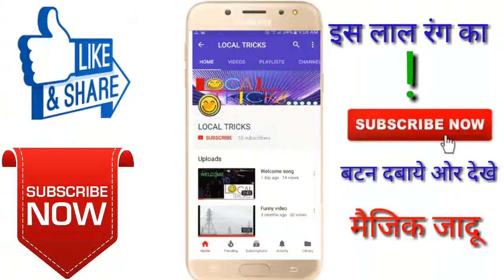How to remove rust from with metals अपने लोहे के सामान को जंग लगने से बचायेby local tricks with vine